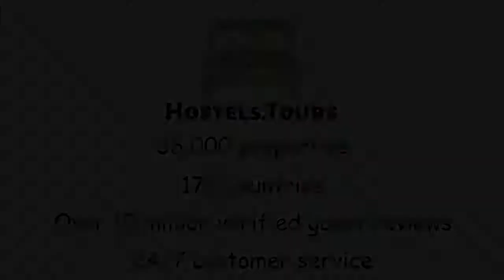Hatters Hostel- Liverpool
Check availability, price, reviews and discount on Hatters Hostel- Liverpool can be found

Liverpool’s #1 city centre hostel, situated in the heart of Liverpool, offering FREE WiFi in all rooms and communal areas, pub crawls, activity nights and a 24 hour reception! Liverpool’s most popular hostel, Hatters is located within a grand Victorian building, ideally situated in the heart of the City and a mere 5 minutes walk away from Liverpool’s Lime Street Station and all the city’s popular attractions.Hatters staff are fun, friendly and would love to help you plan your stay by arranging tours and activities in the city such as the Anfield Stadium Tour, the Beatles Museum, the Magical Mystery Tour and more!A delicious Full English cooked Breakfast is available each morning for just £5Hang out in hostel and share your stories with the Hatters staff and find out all the great places and hidden gems that you need to visit during your stay in this great city!-FREE WiFi throughout the hostel-Pub Crawl every Thursday & Friday night-FREE food night Tuesdays-Secure key card access to the rooms-24 hour reception-Games room-BBQ area and courtyard-Large communal kitchen-Groups friendly-5 mins from Lime Street Station and Coach StationGroups of 6 people or more will be contacted prior to arrival and are required to pay the balance of their booking and provide a security deposit . A completed Code of Conduct form is required for check inPlease bring photo ID and a Visa/MasterCard with you - you need it to check in! Drivers license, passport or valid student id.